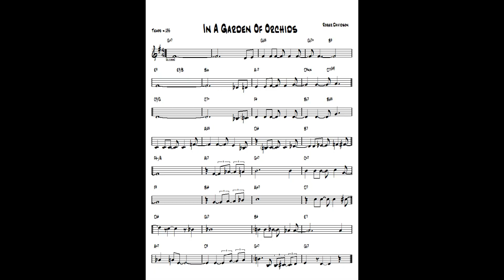In A Garden Of Orchids - Jazz guitar & piano cover ( Roger Davidson )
written Roger Davidson - improvisation guitar Ibanez Artcore & piano Yamaha CLP 270